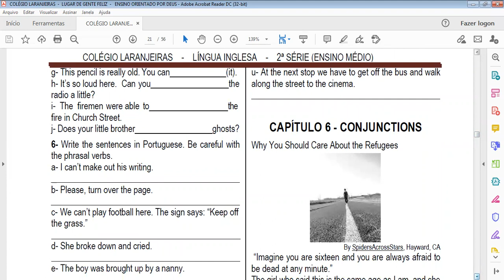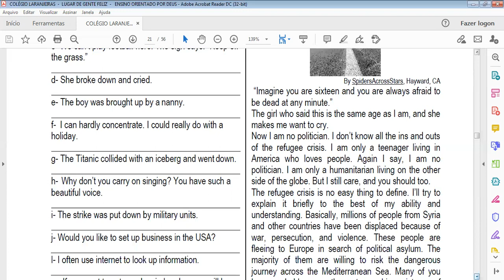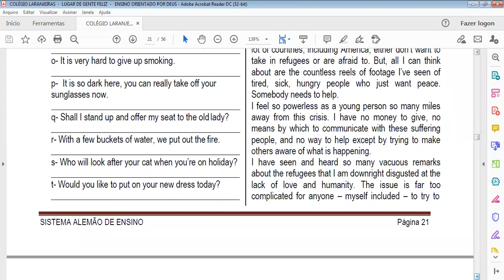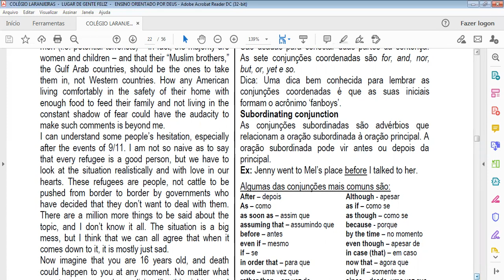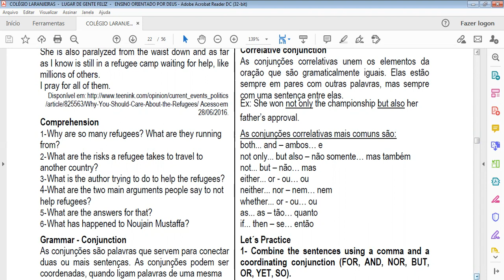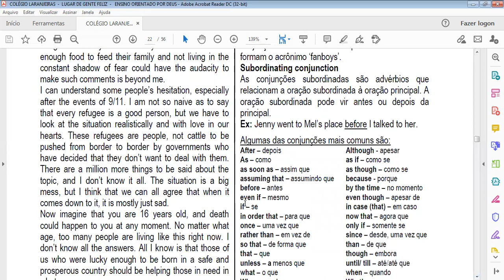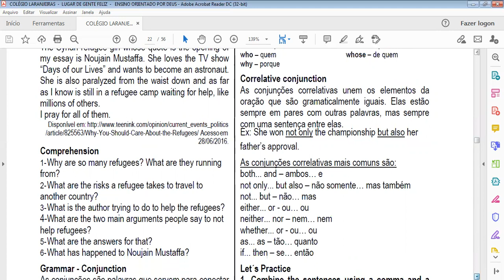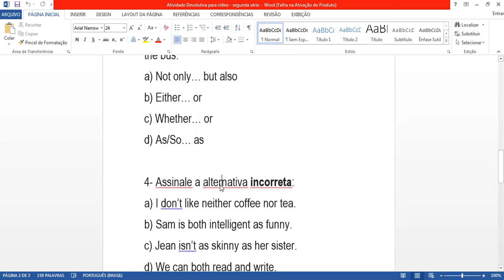Inglês 2ª Série Ensino Médio (Aula I - Cap VI - Conjunctions + AD 1)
Aula I - Cap VI - Conjunctions + AD 1
Professora Tatiana